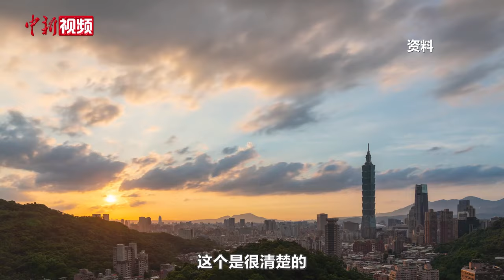大陆依法惩“独”不利于两岸交流？孙亚夫驳斥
8月17日，以“铸牢民族认同，共促民族复兴”为主题的2024年两岸关系研讨会在山东青岛开幕。来自海峡两岸的有关人士和专家学者140余人参会。

针对近期台湾岛内有关大陆依法惩“独”不利于两岸交流等说法，海峡两岸关系协会副会长、海峡两岸关系研究中心名誉主任孙亚夫予以驳斥。孙亚夫表示，“台独”是阻碍两岸关系发展的最大障碍，发展两岸关系要先遏制“台独”，这个道理要讲清楚。

谈及今年以来受两岸舆论重点关注的金厦水域，孙亚夫说，台海出现波澜，问题到底出在哪里，其实很清楚。当台湾方面接受“九二共识”、反对“台独”，两岸关系就能发展好。问题就出在这些年，民进党当局坚持“台独”立场，破坏了发展两岸关系的政治基础。包括台湾同胞在内的两岸同胞应该要求民进党当局放弃“台独”立场，两岸关系才能发展起来。

孙亚夫指出，许多台湾民众在过去几十年来发生了心理变化，越是这样，两岸之间的交流、合作就越该开展，融合发展就越应深化。大陆方面一直以来的态度是明确的，即坚决地反对“台独”和坚定地开展两岸交流合作；大陆对台方针政策也向来很清晰，我们继续以最大的诚意、努力争取和平统一，同时对于遏制“台独”采取必要措施。“这是一个完整的考虑。”（杨程晨）